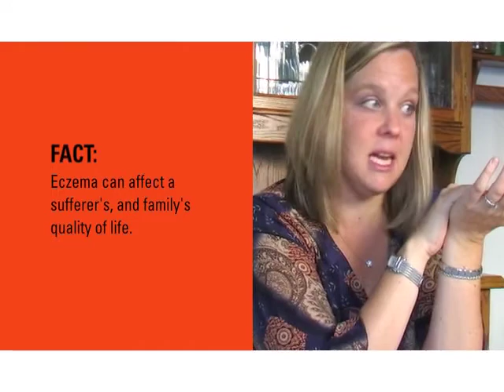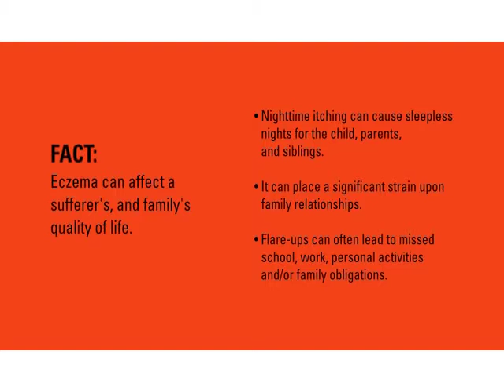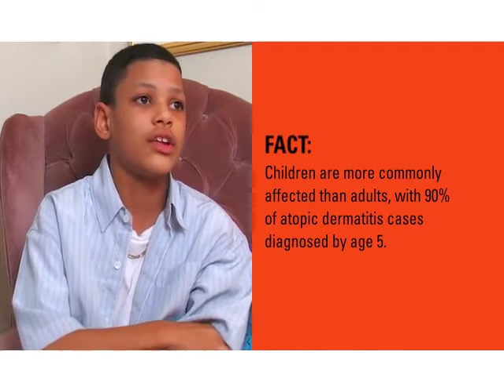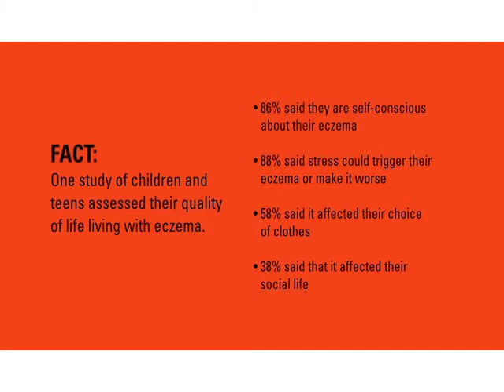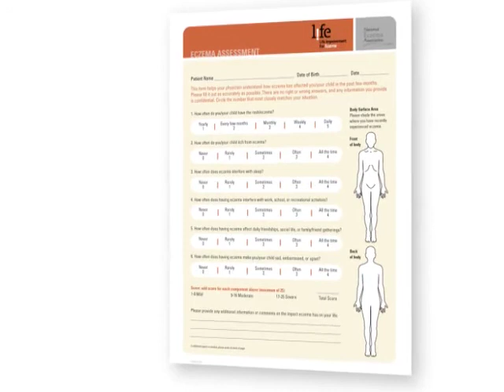The Inside Story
Eczema patients in their own words.